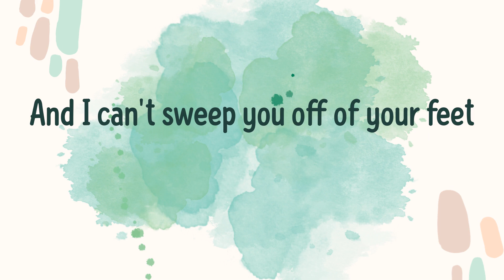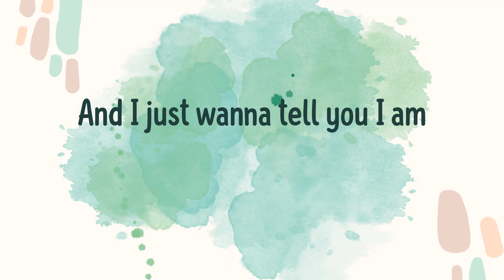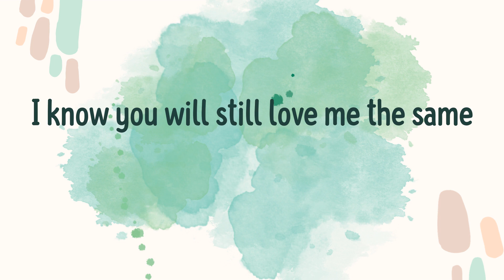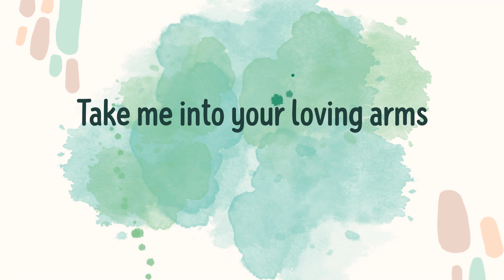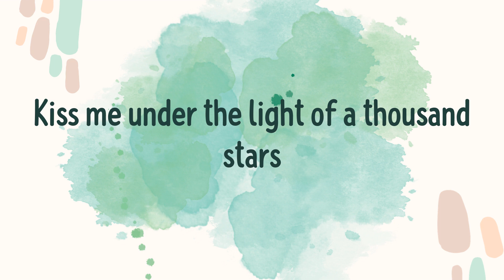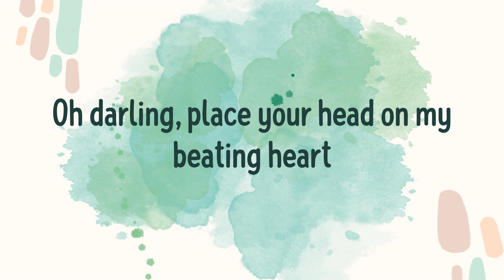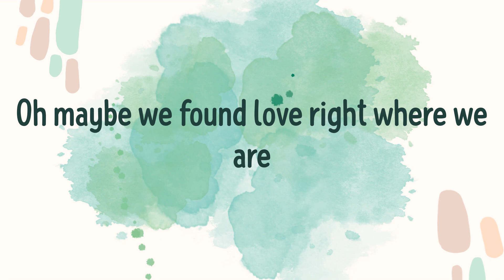Thinking out Loud (Lyrics) - Ed Sheeran \ Catchy Pop Chorus